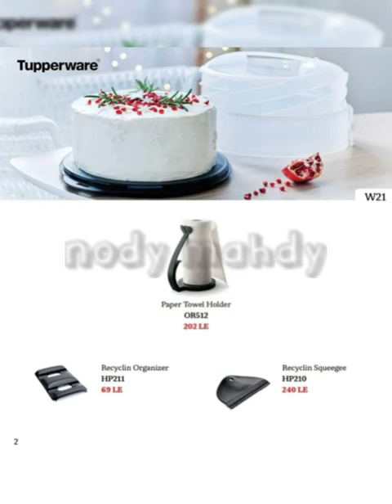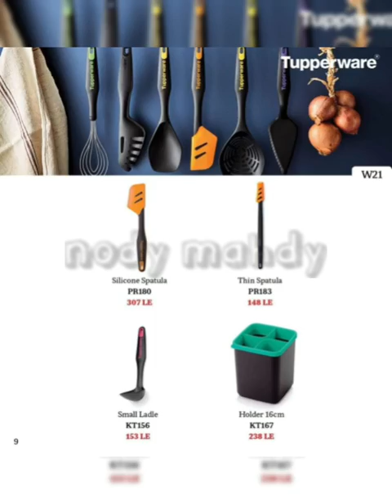كتالوج ( فلاير ) تابروير الاسبوع 21 سنه 2022